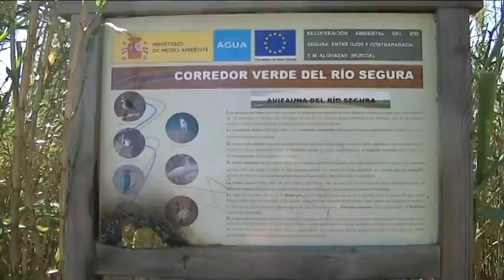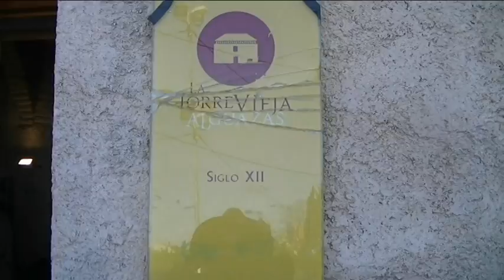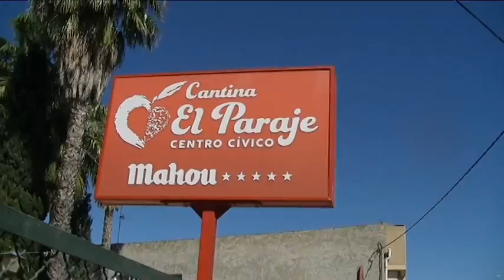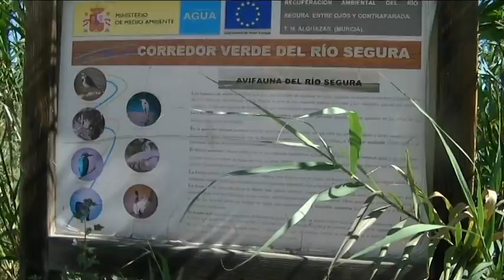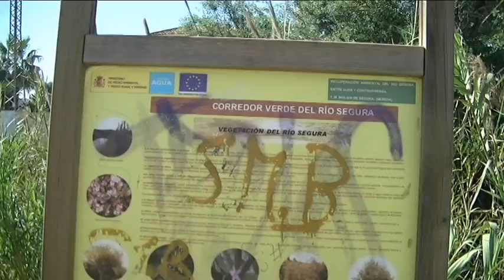Ruta Saludable pro Cáritas